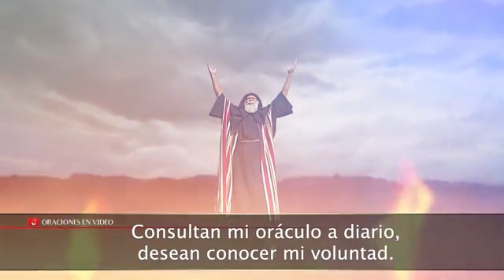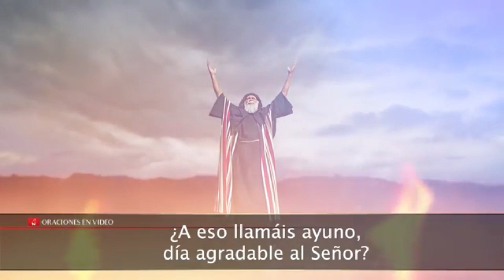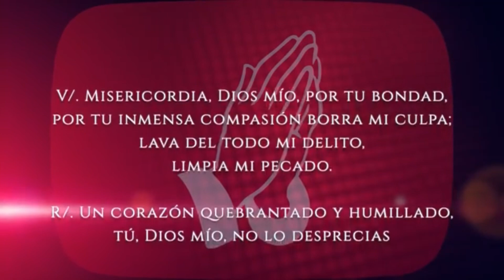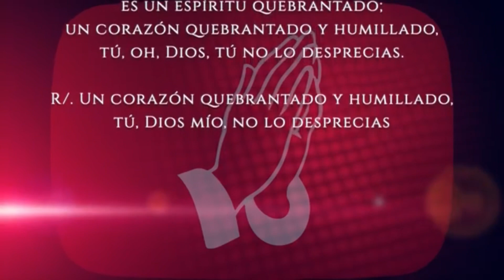Evangelio del día Viernes 04 de Marzo 2022